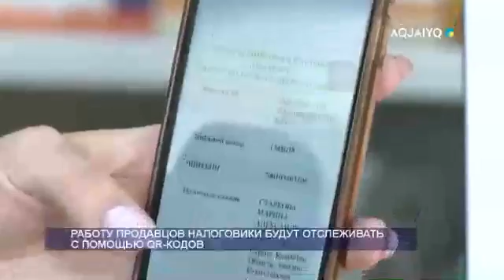РАБОТУ ПРОДАВЦОВ НАЛОГОВИКИ БУДУТ ОТСЛЕЖИВАТЬ С ПОМОЩЬЮ QR-КОДОВ